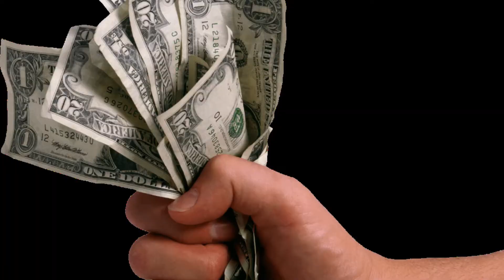The Best NEW Switch Games - November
In this video, we're sharing the best new Switch games released in November! From new puzzle games to action games, this lineup has something for everyone!

If you're looking for some new Switch games to play, then you're in luck! This November, we've got a lineup of games that will have you entertained for hours on end. From puzzle games to action games, this lineup has something for everyone! so be sure to check it out!

CHAPTERS -
0:00 INTRO
0:17 ARAGAMI 2
1:53 ODDWORLD : SOULSTORM
2:50 JURASSIC WORLD AFTERMATH COLLECTION
3:55 POKEMON SCARLET + VIOLET